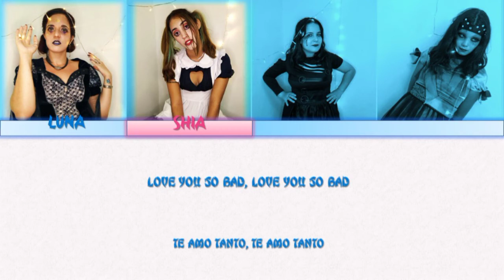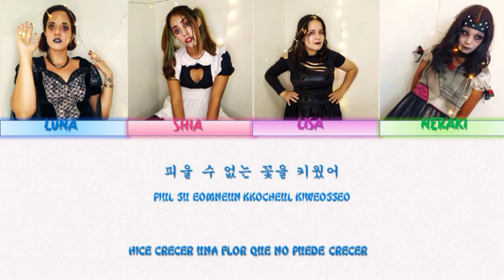BTS(방탄소년단) - FAKE LOVE/ Vocal Cover by Only One (Color Coded Lyrics ESP/ROM/HAN)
Aquí nuestra versión de Fake Love de BTS.  Esperamos les guste . Compartan^^